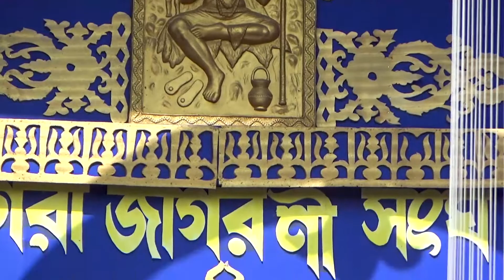মগরা জাগরণী সংঘের সরস্বতী পূজা ২০২২ | Saraswati Puja 2022 | Magra Saraswati Puja 2022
Magra Saraswati Puja 2022 | Saraswati Puja 2022 | মগরা জাগরণী সংঘের সরস্বতী পূজা ২০২২

In this video, I have shown Magra Jagarani Sangha Saraswati Puja 2022. It is a very beautiful Saraswati Puja for this year 2022.

Here are the links to some of my other Saraswati Puja videos:-